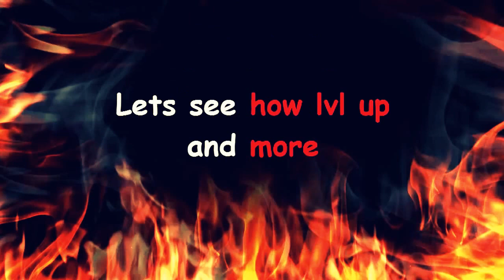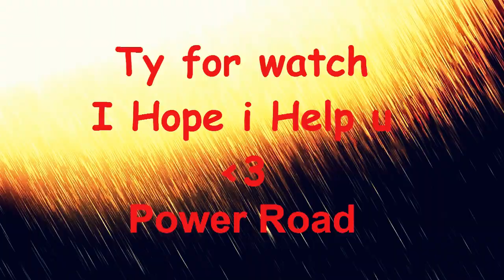Power road: | How start Lvl up At Power Road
Power Road Network

Welcome all player at server
with that Trourtal video u can know how lvl up so fast at server
and u can to see a all New NBC and Towns and unq
if u need Joine Visit to